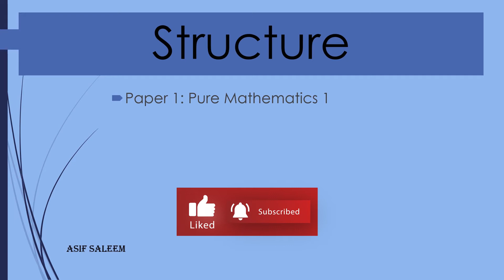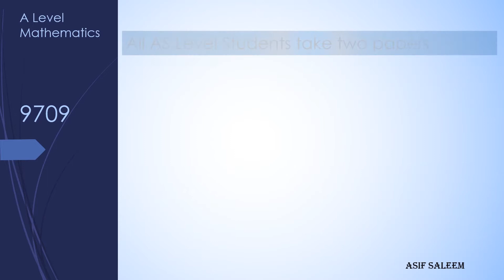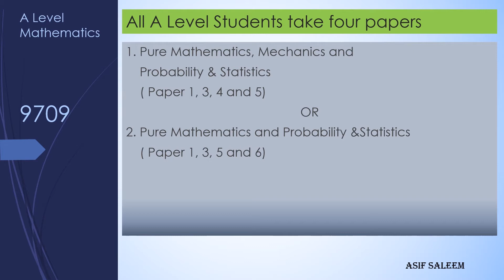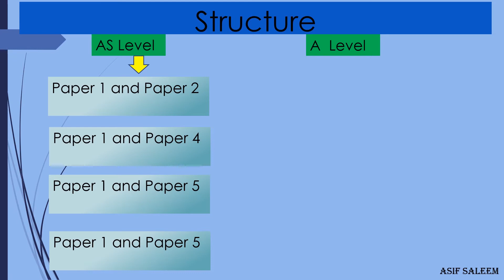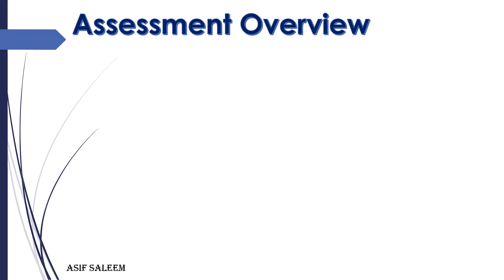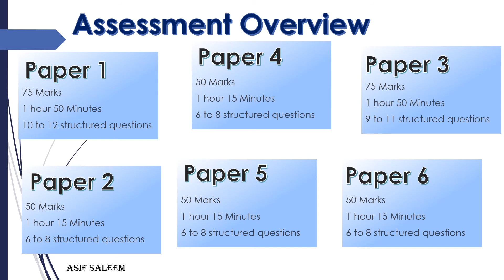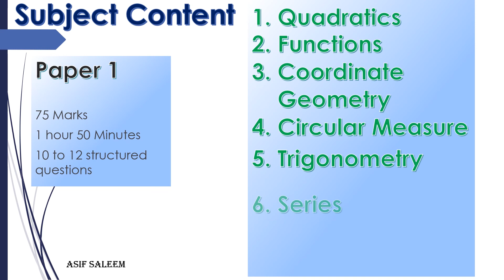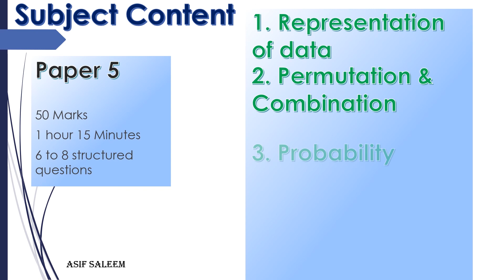orientation a level math. Introduction a level math 9709, papers bifurcation. p1 p3 s1 m1